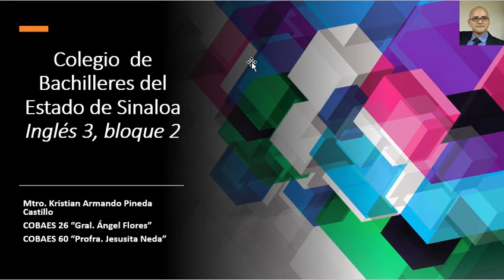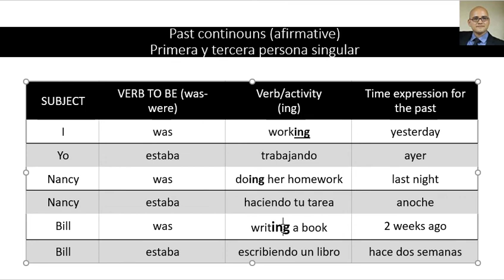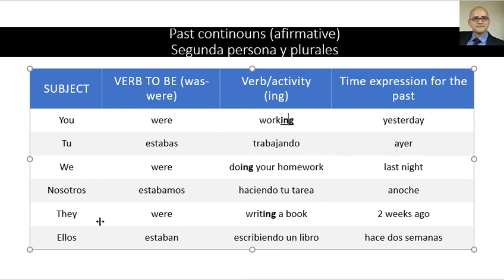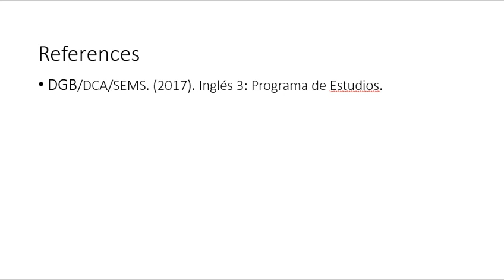PAST CONTINOUS AFFIRMATIVE